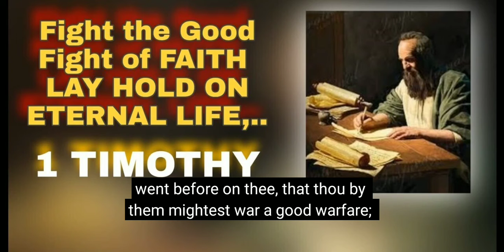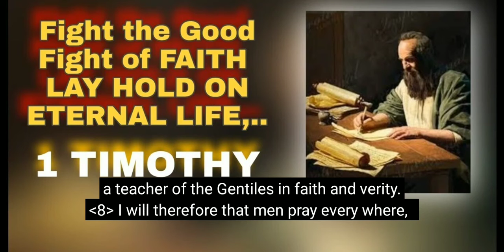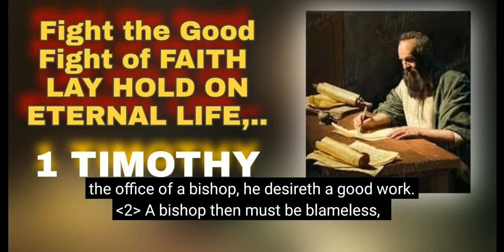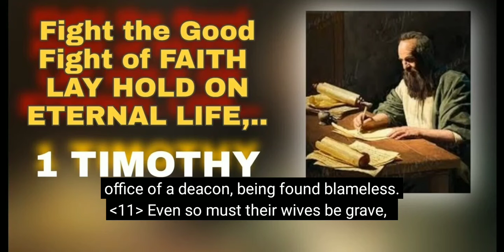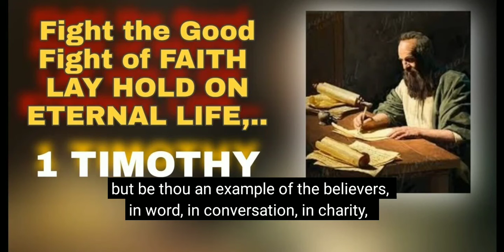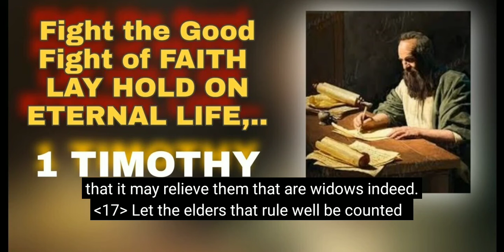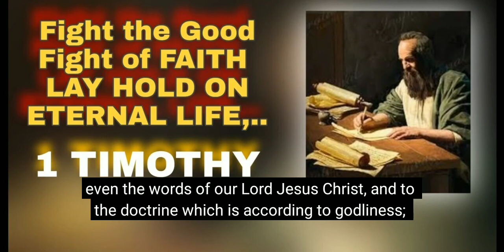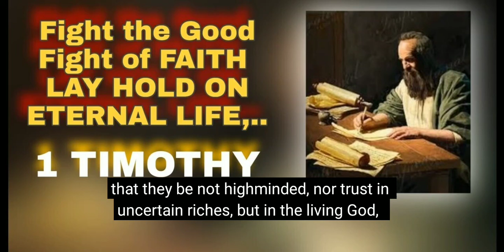I TIMOTHY (CC, KJV)🎵 Audio BIBLE #54 🔊